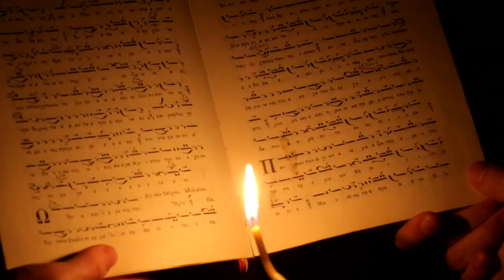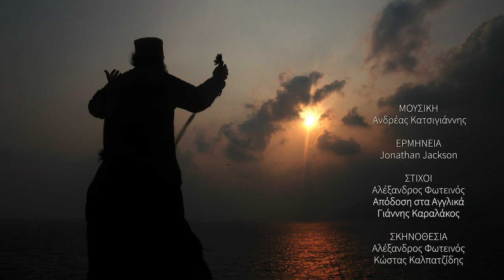Jonathan Jackson - A Prayer for All – Μία Προσευχή για Όλους (Official Music Video)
Jonathan Jackson - A Prayer for All – Μία Προσευχή για Όλους

Στίχοι: Αλέξανδρος Φωτεινός

Της Σιωπής ο Τόπος είναι ο πρώτος κύκλος ενότητας τραγουδιών και ορχηστρικών θεμάτων από το μουσικό μου έργο με τον κεντρικό τίτλο Μεγάλες Ώρες.
Είναι ένα μουσικό έργο που κινείται στο πλαίσιο μιας ανθρώπινης προσέγγισης. Κυριαρχεί η θεανθρώπινη φύση του Χριστού και ο ρόλος της στην ανθρωπότητα. Το «εγώ» γίνεται «εμείς». Η αγωνία σου γίνεται κοινός αγώνας, και με άξονα την Τέχνη, αποτυπώνεται σε Λόγο και Μουσική. Η ανάγκη του ανθρώπου για την Αλήθεια ξεπερνά κάθε γνώση, και αυτό είναι το πραγματικό κίνητρο, για τη συλλογική και την ατομική δημιουργία.
Το έργο είναι αφιερωμένο στον Άγιο Ιωσήφ τον Ησυχαστή, που μας ενέπνευσε, μέσα από το βίο του, που ήταν παράλληλος βίος Χριστού.
Ανδρέας Κατσιγιάννης

Απόδοση στα αγγλικά: Γιάννης Καραλάκος
Στα φωνητικά ο Απόστολος Μόσιος.

Lyrics:

My yearning for Your love has wounded my poor soul
And every other kind of love is now no love at all
The love inside my heart, the air that fills my breath

Glorious light inside my mind, my only love and strength
Your beauty is without compare, the glory of the Word
Your loveliness perpetual, the glory of the world

My God, come. My God, come.

Brighten my mind and heart, gently breathe unto me
The breeze of Your serenity, and make my body free
Shine on my feeble mind, Your sweet celestial light
The dazzling motion of divine knowledge and holy might

I trust Your love to guide me right
into Your arms to hold me tight
I cannot bear to be apart
I am ablaze with Your sweet love

Στίχοι:

Ο πόθος της αγάπης σου πλήγωσε την ψυχή μου
Και κάθε άλλος έρωτας έφυγε απ’ την ζωή μου
Αγάπη της καρδιάς μου, αέρας της πνοής μου
Φως νοητό γλυκύτατο ο έρως κι ισχύς μου.

Πιστεύω η αγάπη σου αυτή θα μ’ οδηγήσει
Και την γλυκιά αγκάλη σου αυτή θα μου χαρίσει.
Δεν υποφέρω δεν μπορώ στιγμή τον χωρισμό σου
Φλογίζομαι και καίγομαι από του έρωτός σου
Θεέ μου, έλα. Θεέ μου, έλα.

Φώτισε την ψυχή μου τον νου και την καρδιά
Δώρισε και στο σώμα μου απάθειας δροσιά
Άστραψε στον νου μου τον θείο φωτισμό σου
Την λαμπροτάτη κίνηση της θείας γνώσεώς σου.

Παίζουν οι μουσικοί:
Αλέξανδρος Αρκαδόπουλος: κλαρίνο, καβάλι, φλογέρες
Απόστολος Βαλαρούτσος: κιθάρες
Απόστολος Τσιάρκας: συνθετικούς ήχους, πιάνο
Ανδρέας Παπάς: κρουστά
Ο Ανδρέας Κατσιγιάννης έπαιξε συνθετικούς ήχους.

Ενορχήστρωση και programming: Ανδρέας Κατσιγιάννης

Διεύθυνση Παραγωγής: Ανδρέας Κατσιγιάννης, Αλέξανδρος Φωτεινός
Ηχοληψία-μίξη-mastering: Ηλίας Λάκκας - Studio Odeon
Συντονισμός παραγωγής: Νέλλη Χαραλαμπίδου
Παραγωγή: Ινστιτούτο Άγιος Μάξιμος ο Γραικός
Artwork: Δημήτρης Παναγιωτακόπουλος
Θέμα εξωφύλλου: Ηλιοβασίλεμα από την κορυφή του Αγίου Όρους
Φωτογραφία: Pavel Ryskov
Διανομή: Minos Emi – A Universal Music Company

🌐 Ακολουθήστε τον Ανδρέα Κατσιγιάννη:

🌐 Ακολουθήστε τον Jonathan Jackson:

🌐 Ακολουθήστε τον Γιώργο Νταλάρα:

🌐 Ακολουθήστε το Ινστιτούτο Άγιος Μάξιμος ο Γραικός: